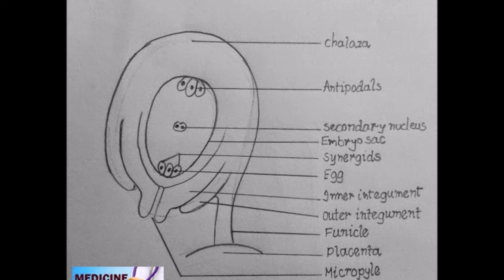How to draw Ovule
How to draw Ovule labeled - How to draw Important Structures for Exams by Medicine Kuppiya.